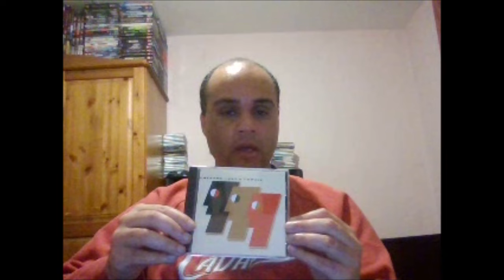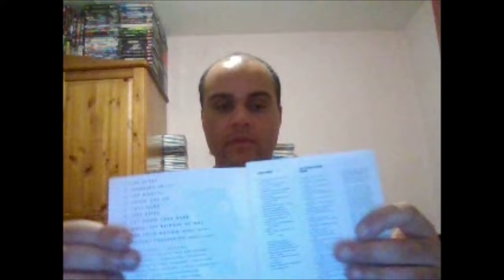Progressive rock & metal episode 26 - Emerson, Lake & Powell review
Welcome to another edition of the progressive rock & metal album reviews series and today i am going to be taking a look at a one off album from a one and done band.

After the break up of ELP in 1979 following the release of 'Love Beach', all 3 members would go their separate ways, Keith Emerson would do film scores, Greg Lake would release a couple of solo albums and Carl Palmer would release a solo album before going on to form Asia with John Wetton, Steve Howe & Geoff Downes.

In 1984, Keith Emerson and Greg Lake were keen to reform ELP but Carl Palmer was unavailable to rejoin the band due to being contracted with Asia and was in the middle of recording a 3rd studio album.

After auditioning several drummers, the band would settle with Cozy Powell as the replacement for Carl Palmer behind the drum kit who had a massive pedigree of his own and played with a number of different artists from Jeff Beck to Michael Schenker to Richie Blackmore's Rainbow to name a few.

Cozy Powell brought a lot of power to the music with his hard hitting drumming and really helped to beef up the band with a muscular sound. He showed no fear playing with prog rock icons and really stepped his game up.

Keith Emerson is on top form delivering lots of amazing solos and provididng a massive sound with keyboards. Greg Lake as always was on top form, both musicially on guitars and bass as well vocally with unbelievable singing. Cozy Powell has a massive presence on the drums and is all over the drums. The music was very much in the spirit and style of ELP but with a much more powerful and hard hitting approach that complimented the sound of the 80s perfectly. As a 3 piece, the three musicians sounded very tight as a band and sounded like they had been playing together for years even though their self titled album was their only recording.

The band would disband following their tour due to a dispute with management and never recorded a second follow up. Emerson and Lake would clash again while Powell would go on to play with Focus guitarist Jan Akkerman in a band called Forcefield.

Sadly all three musicians are no longer with us, Cozy Powell would pass away in 1998 and both Keith Emerson & Greg Lake would pass away in 2016 but the music they leave behind will be listened for many years.